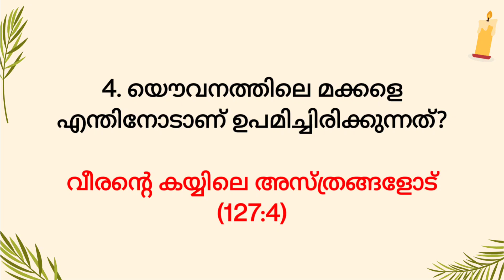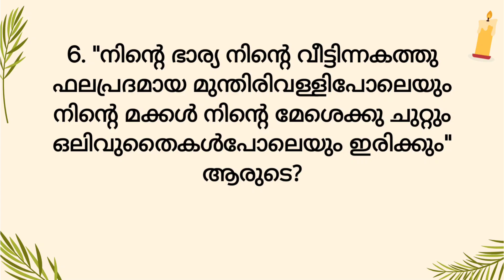സങ്കീർത്തനം 126-130 മലയാളം ബൈബിൾ ക്വിസ്